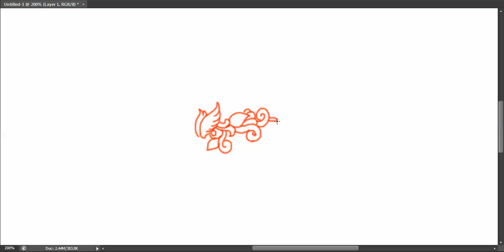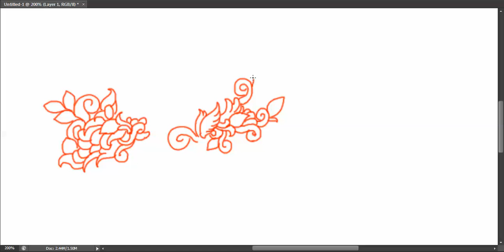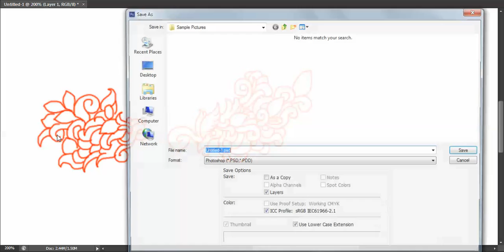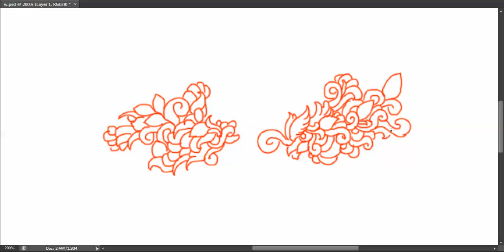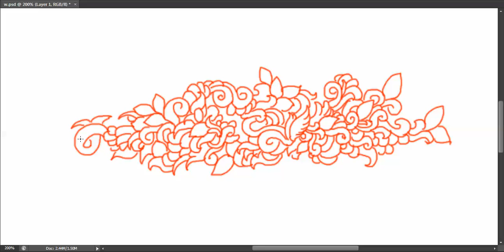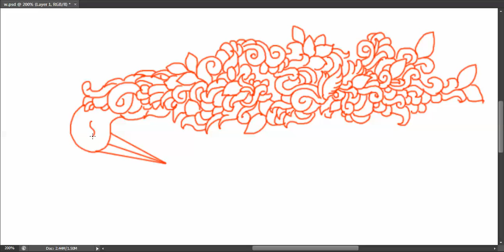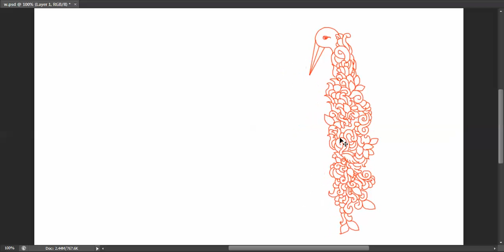Photoshop brush live paint